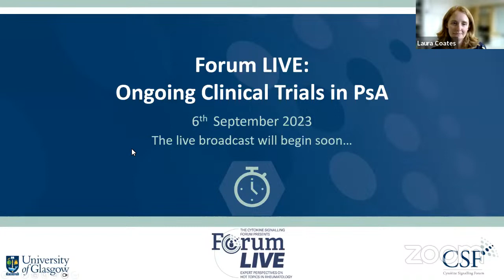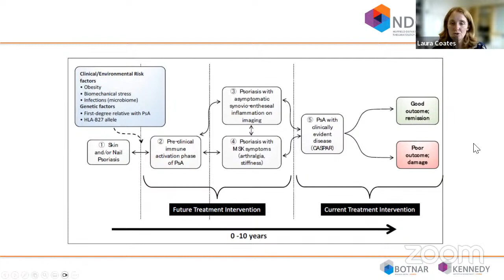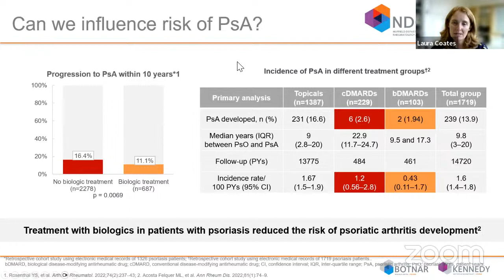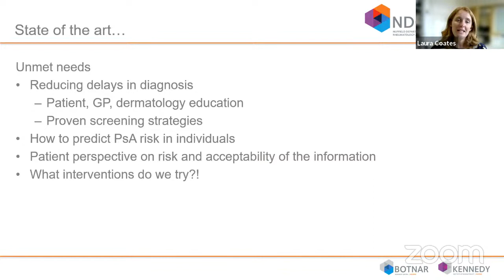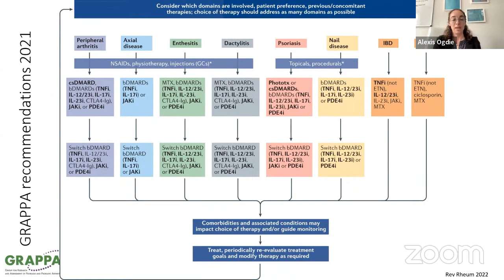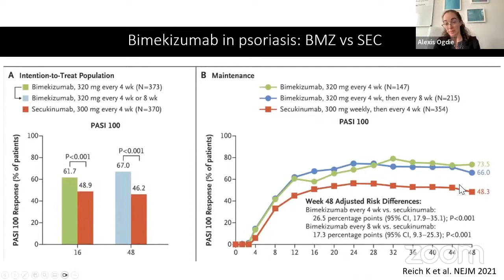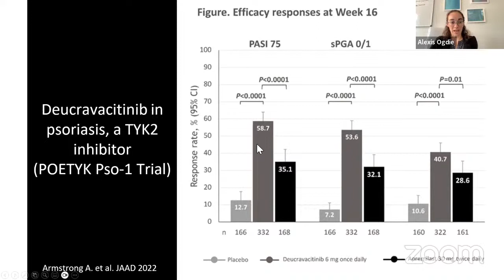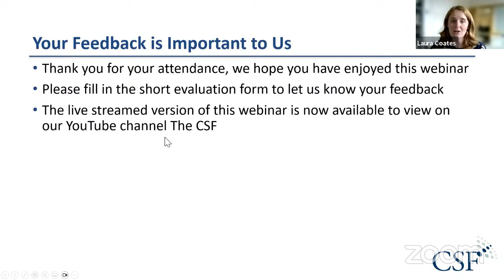Forum Live Sept - Ongoing clinical trials in PsA